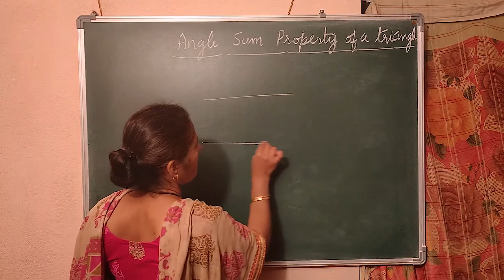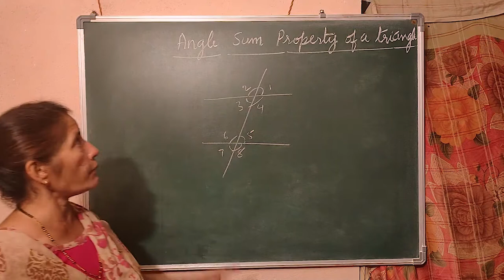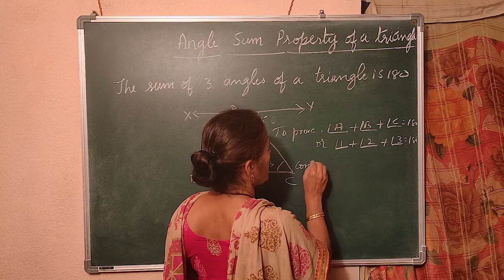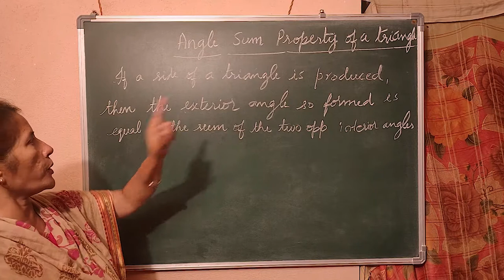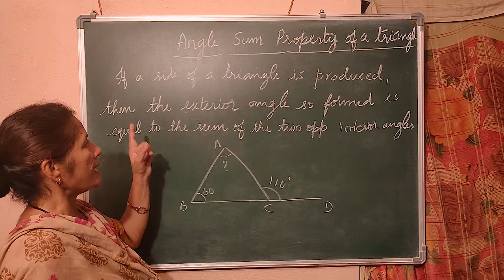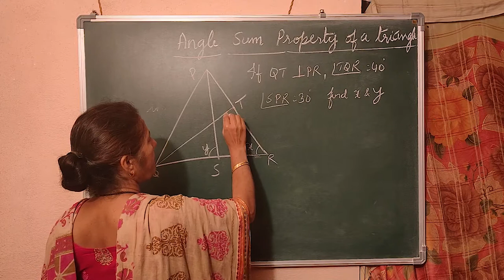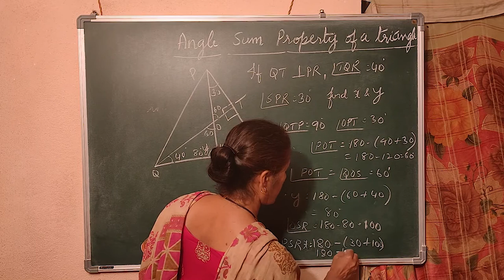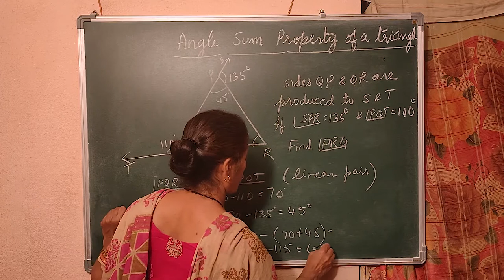Angle sum property of Triangle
Hey guys. This channel was created to benefit the students from class 6th to  10th Std and above in the subject of Mathematics. You can refer to my channel for topics related to Mathematics and Aptitude/Mental Ability to solve all your doubts and problems.